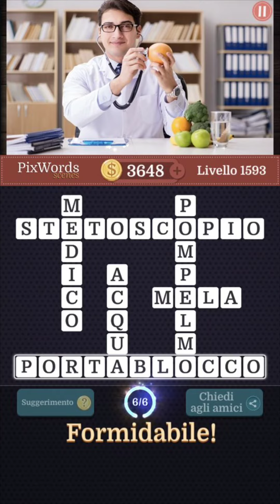Soluzioni PixWords Scenes livelli 1571-1593